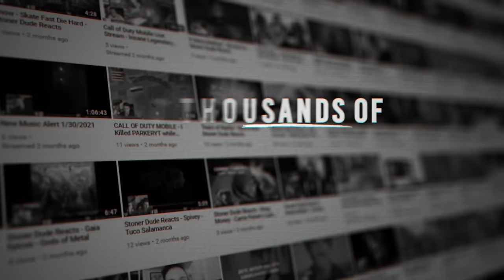SB19 - Sundin Ang Puso ( Reaction / Review ) AKA THE PEPSI SONG